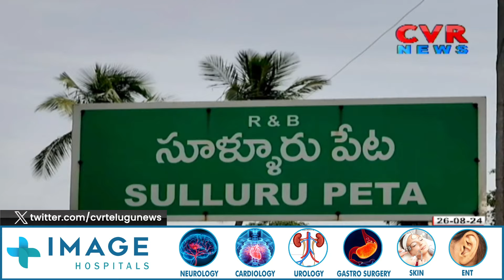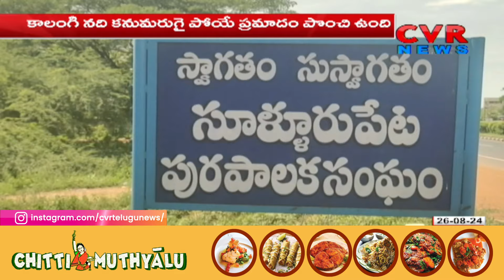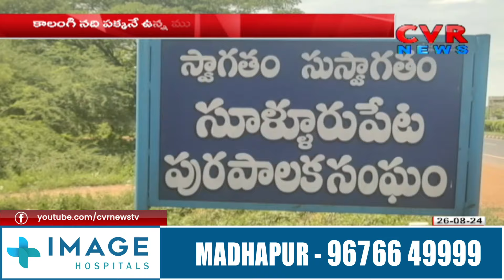కాళంగి నదిని ఆక్రమించిన డంపింగ్ హాడ్ | Kalangi River Becomes Bad Drainage In Sullurpet | CVR NEWS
కాళంగి నదిని ఆక్రమించిన డంపింగ్ హాడ్ | Kalangi River Becomes had Drainage In Sullurpet | CVR NEWS